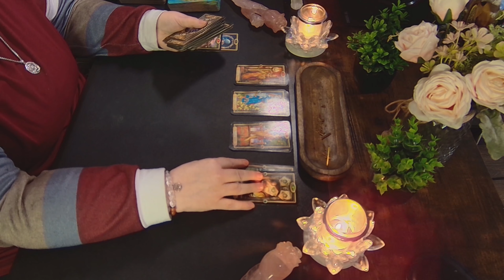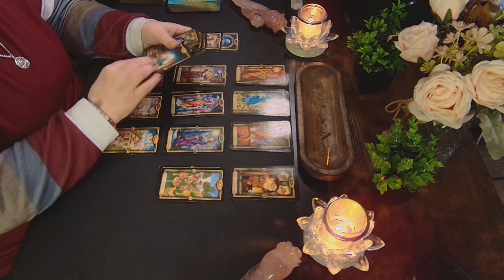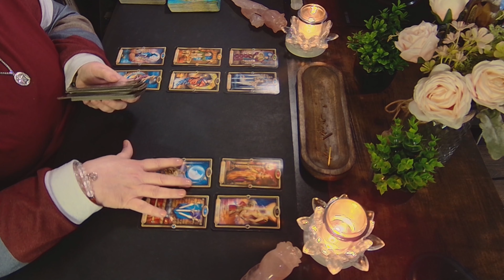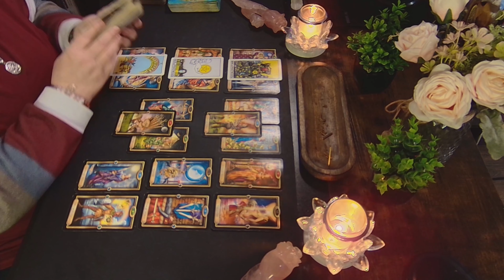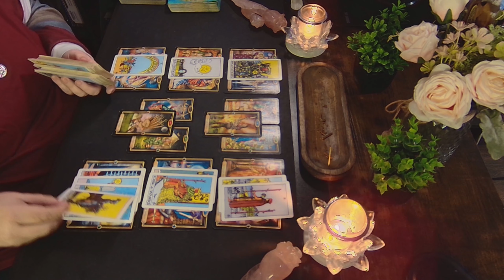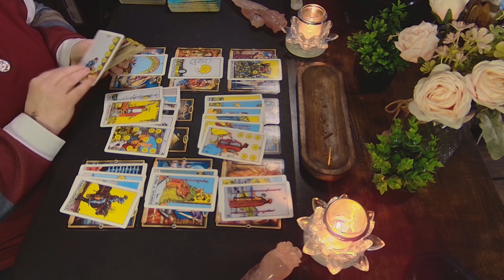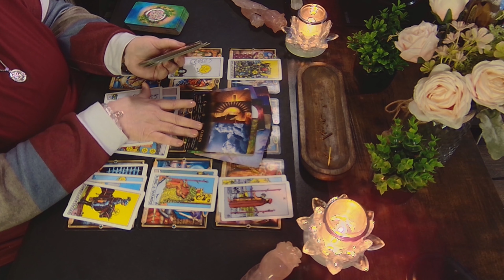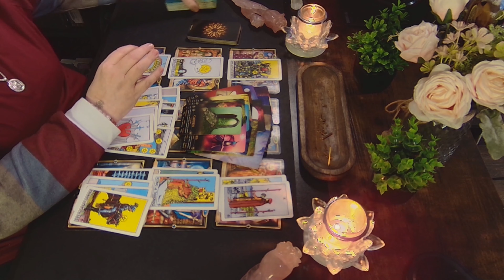💖CANCER♋ - You may be too close to see the red flags, but someone else can.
👉Purchase Extendeds on GumRoad!